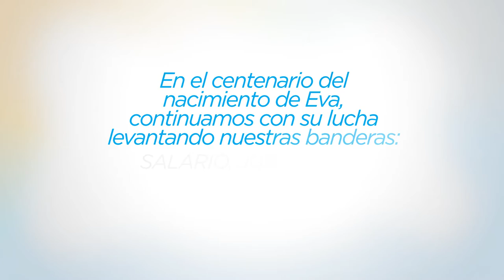Homenaje a Eva Perón - SACRA